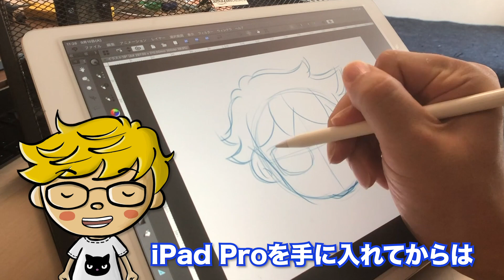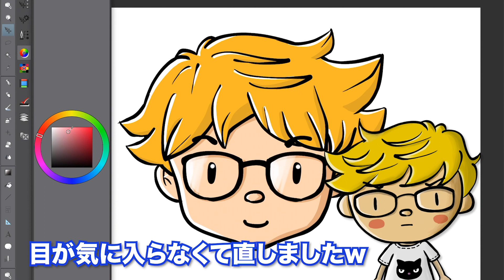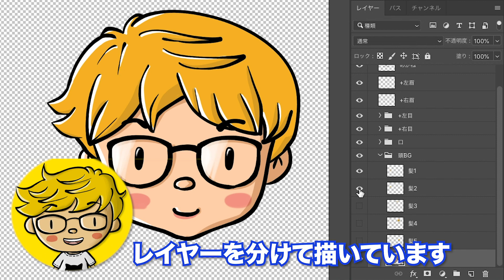【AdobeCh】Vtuberを作ろう！#03 Adobeキャラクターアニメーター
Adobeのキャラクターアニメーターを使えば簡単にバーチャルユーチューバーが作れる！解説動画第3回目です！今回はキャラクターアニメーターで動かすためのデータの作り方を教えます！まずはキャラクターの顔を作ってみよう！

動画の内容
キャラクターアニメーターで動かすにはどうしたらいいの？
レイヤーってどう分ければいいの？

AdobeCC購入はコチラ！

コンプリートプラン（12ヶ月）

コンプリートプラン学生教職員向け（12ヶ月）

使用アプリ
Apple GarageBand